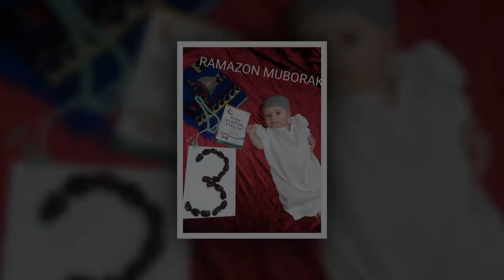Мухаммадали 1 сола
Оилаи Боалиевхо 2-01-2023